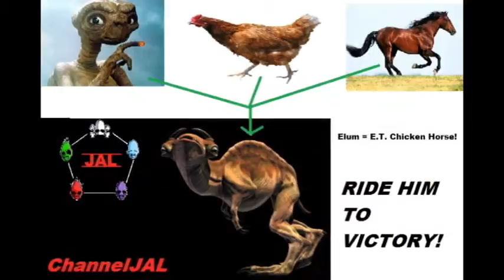JAL Beat Version 1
Some original music for my channel made by my brother, I'll probably be using it as an outro. This video gave me a chance to play with some fun effects, lol